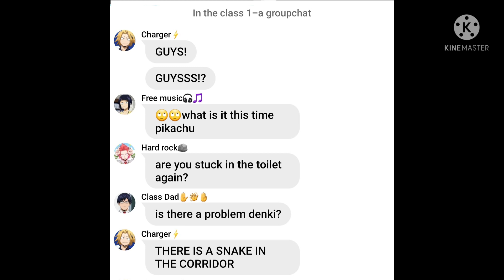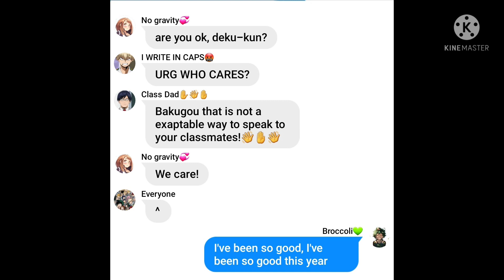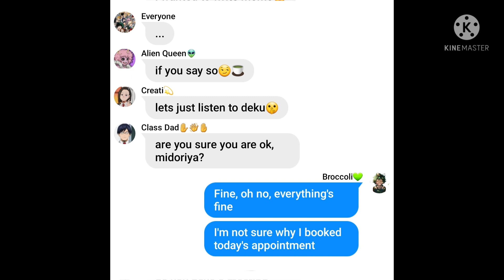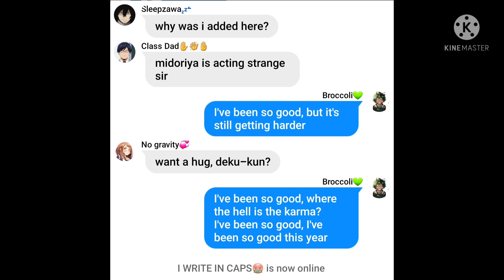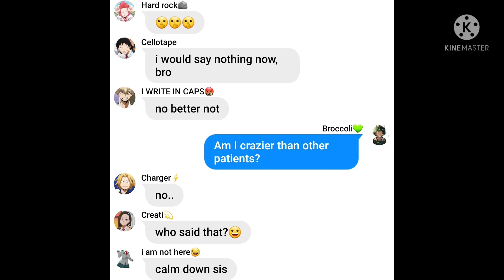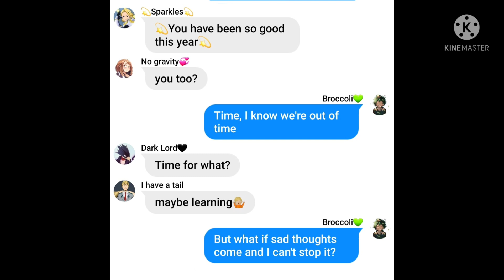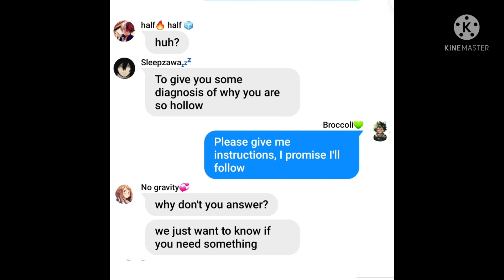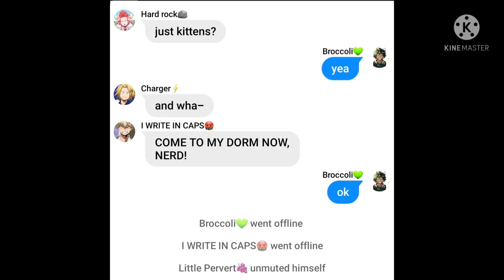Deku is looking for Karma? He pranks the class || Mha lyric prank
Deku decides to prank his friends with a song and after some of the other students join him, even Aizawa gets involved to calm his problem child down. But that took an unexpected turn...

If you don't want your content in my video i am going to change it. A possible copyright violation is unmeant!

Outro:
We rise - San Holo